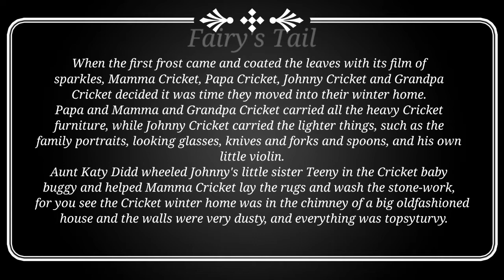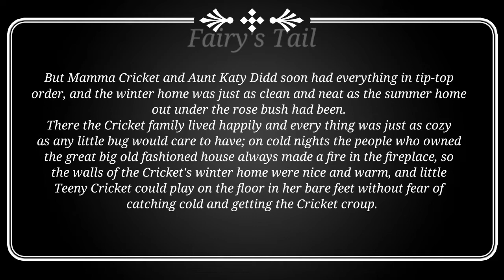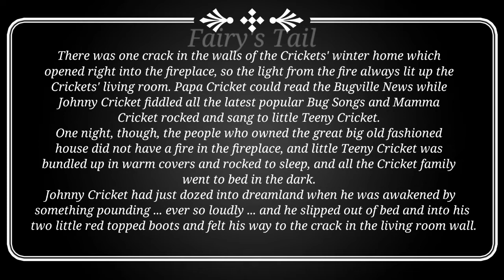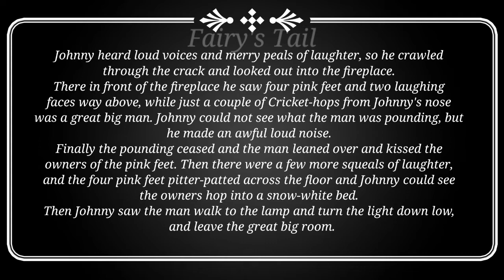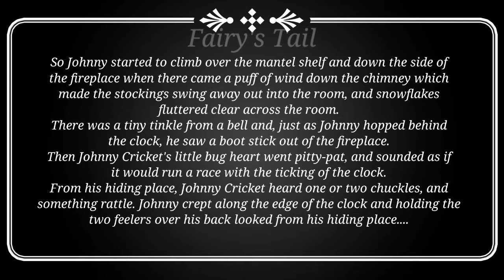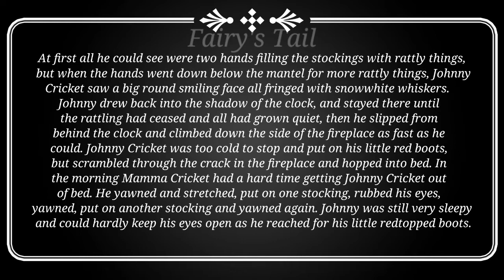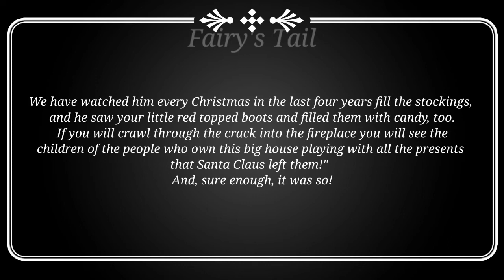10. HOW JOHNNY CRICKET SAW SANTA CLAUS - Friendly Fairies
2. THE
6. THE
8. THE
OLD,
ROUGH
STONE AND
10. HOW JOHNNY
11. THE
12. LITTLE